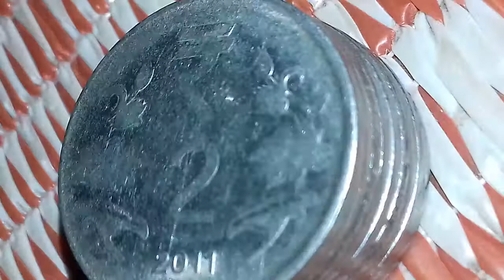World Record Dangerous Short !!!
World records video
World records dangerous
World dangerous